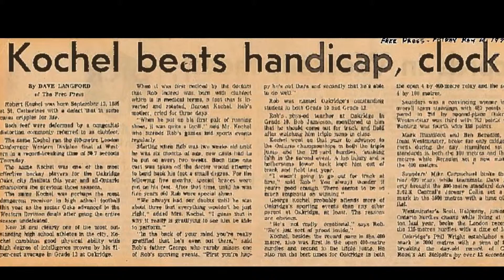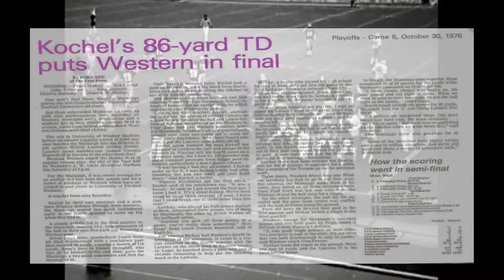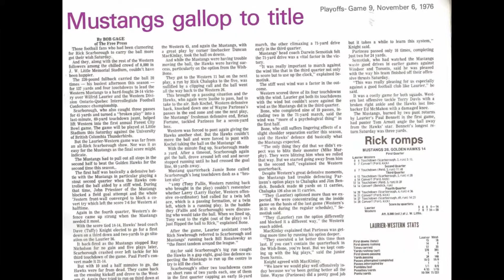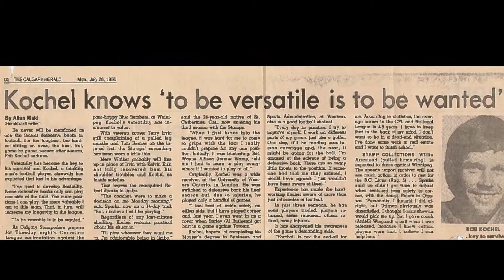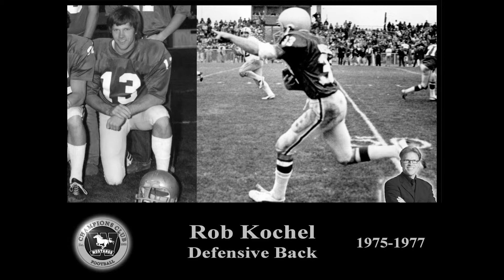Western Mustangs Football Rob Kochel Wall of Champions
Western Mustangs Football  Wall of Champions induction video for Rob Kochel